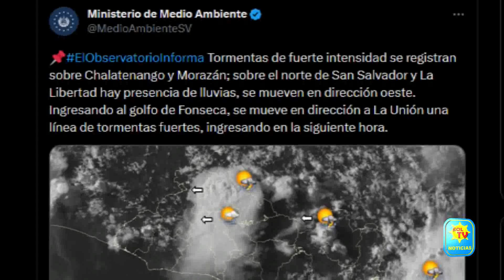EQUIPO DE RESPUESTA RAPIDA DIO ATENCION A AFECTACIONES POR TORMENTA EN SAN FRANCISCO GOTERA